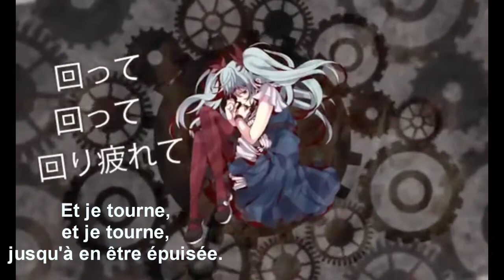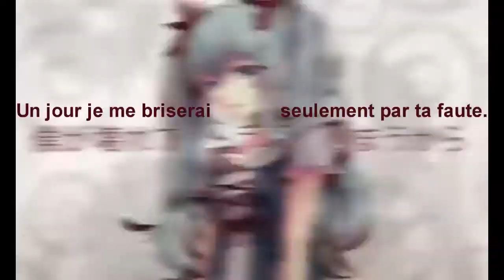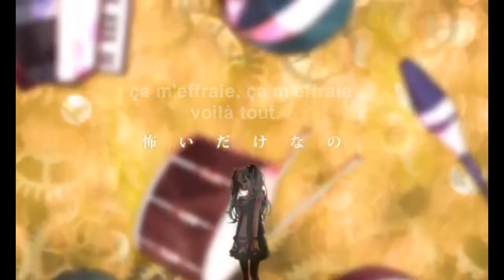【Rykorio】 -Karakuri Pierrot- {French Cover}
(Ryko)
Oh ! Un cover sauvage apparaît !
N'empêche plusieurs mois pour en sortir une nouvelle ça aura été long x3
Mais bon, la voilà, alors...tant mieux ;w; !
A la base, je voulais faire Meltdown, mais par faute de temps, de motivation et de ratages, disons qu'elle est passée à la trappe x/ (mais je la ferai un jour btw ^^).

J'ai découvert cette chanson il y a plutôt longtemps, environ 1 ou 2 ans, et c'est seulement il y a quelques semaines que j'ai eu envie de la chanter ^w^

Du coup bah...merci d'avoir cliqué et...c'est tout pour le moment :3

Voilà deux heures déjà, que je n'attends que toi.
Tu n'es toujours pas là, ça doit être ta réponse n'est-ce pas ?
Ainsi tous les passants, et même les nuages blancs.
Se sont moqués de moi, qui restait plantée là.
Pourtant ça semble si facile, mais cela reste si difficile.
Il me faut affronter la vérité pour pouvoir avancer.
Cependant j'n'arrive pas à croire, ou plutôt je refuse de croire.
Que tout au fond de toi tu ne puisses voir en moi qu'un pauvre clown triste à pleurer.

Ah et je tourne, et je tourne jusqu'à en être épuisée.
Ah et mon souffle, et mon souffle s'est arrêté.
Oui, cela n'est rien que d'autre que mon inéluctable destin.
Jamais, nous ne pourrons nous tenir main dans la main.

Me berçant doucement, la planète tourne sans cesse,
Comme si elle l’ignorait elle tourne avec gentillesse
Rien qu'une seconde, allez; j’arrête de respirer
Rien n'me passe par la tête, je me sens tellement bête.
C'est juste une coïncidence, mais aussi le destin je pense.
Je n'aurai tout simplement pas du rechercher la vérité.
Seulement j'ai senti sur ma peau la douce chaleur de ton cœur.
Et tous tes beaux sourires, et ta façon d'agir...
Un jour je me briserai seulement par ta faute...

Ah et je tourne, et je tourne jusqu'à en être épuisée... (x2)
Ah et mon souffle, et mon souffle, et mon souffle s'est arrêté... (x2)
Ah, je changerai, je changerai, je changerai, je le promets.
Ah, ça m'effraie, ça m'effraie, voilà tout. J'en ai assez, j'n'en peux plus, je ne t'attendrai plus jamais.
Parce qu'autrement je finirai par me briser
Oui, je ne suis rien d'autre que le Pierrot dont tu rêvais.
Alors joue avec mes fils, car je serai toujours à tes ordres